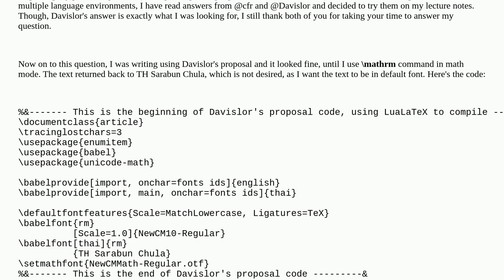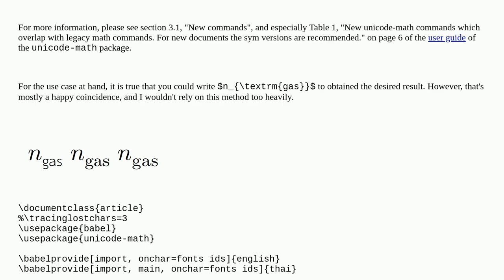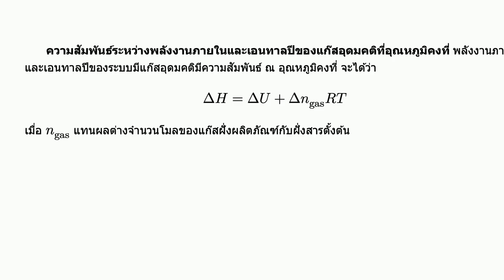Tex: Setting font face for mathrm in math mode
Setting font face for mathrm in math mode

A special thanks goes out to the community

  fonts babel luatex math-mode unicode-math